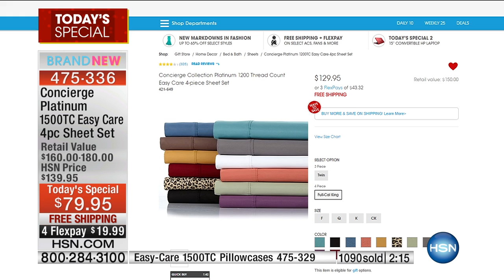Concierge Platinum 1500TC Easy Care 4pc Sheet Set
Concierge Collection Platinum 1500 Thread Count Easy Care 4piece Sheet Set
Lose yourself in luxury right at home. An extremely high thread count gives you a superior feeling of softness while the...